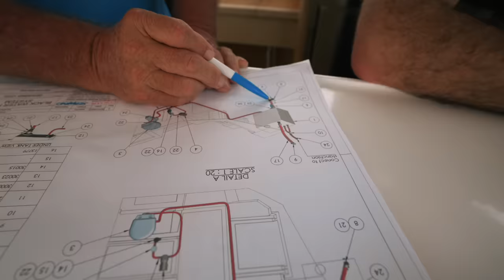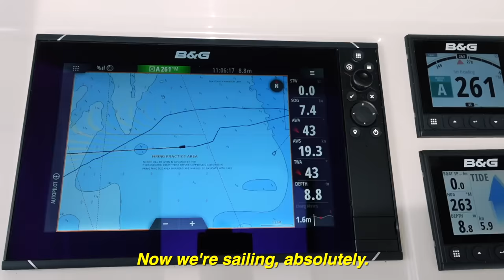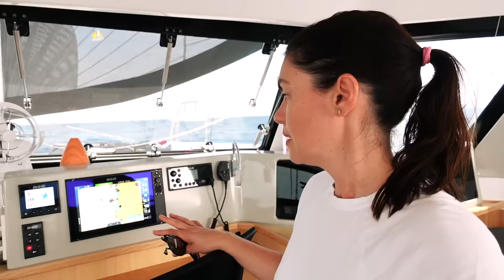Sailing Ruby Rose 2- We've Waited So Long For This!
We are finally sailing Ruby Rose 2 and boy does it feel good. In today's episode, Terysa sees RR2 for the first time, we get a full technical handover and then we get to go out, put the sails up, and see how she performs! If you've been following the boat build (and even if you haven't!) you won't want to miss this one.

00:00 A recap of the last 18 months
00:49 Seeing RR2 for the first time
07:55 A brief interlude
09:40 Handover
11:00 Let's go SAILING!

MUSIC